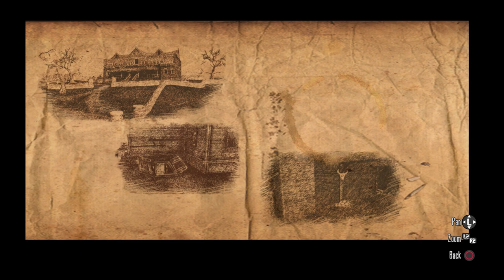Stranger Danger: Cannibal Encounter! | Red Dead Redemption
In this episode of Red Dead Redemption, we encounter a chilling stranger as we come face to face with a cannibal in the wild west!

This is my first time playing Red Dead Redemption!